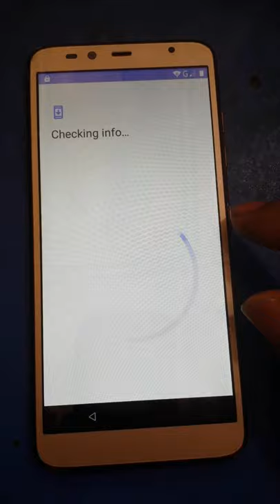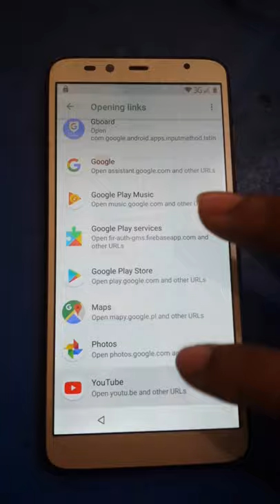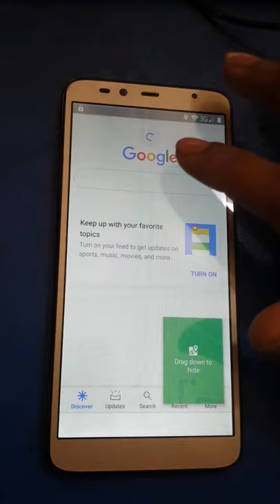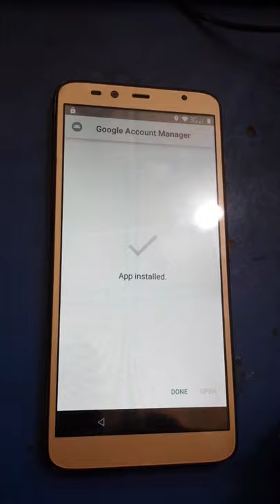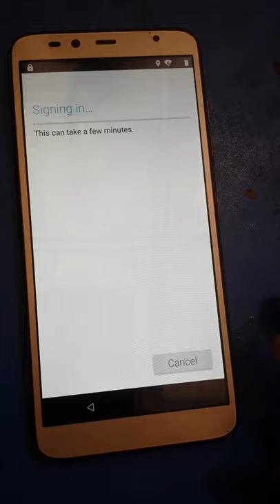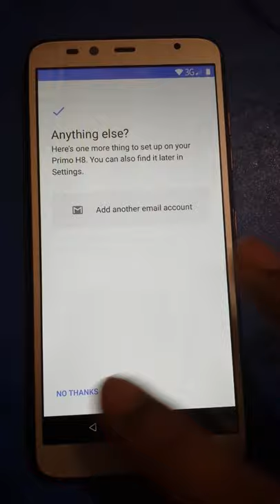walton primo H8 Frp Bypass। Google Account remove। without pc। Android 9.1 New method।2021।mm360ltd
walton primo H8 Frp Bypass
software download
chrome browser open  app golo download
1. google account manager 5 apk 6/7/8/9
2. frp bypass
Download korar por install
step by step Video see